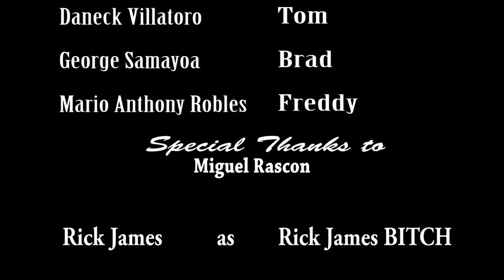One Night with Freddy (2015)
FTVE R130 BEGINNING SINGLE CAMERA

            with
Daneck Villatoro, George Samayoa, Mario Anthony Robles & Miguel Rascon